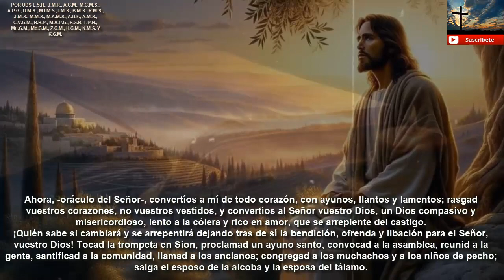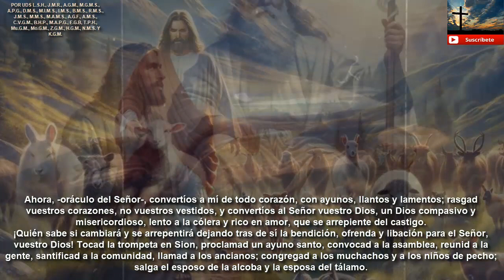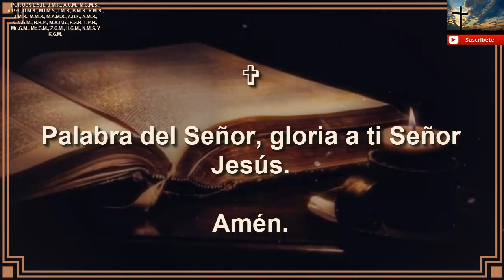Lecturas del Miércoles de Ceniza 14 de febrero de 2024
Lectura de la profecía de Joel (2,12-18):

Ahora -oráculo del Señor-, convertíos a mí de todo corazón, con ayunos, llantos y lamentos; rasgad vuestros corazones, no vuestros vestidos, y convertíos al Señor vuestro Dios, un Dios compasivo y misericordioso, lento a la cólera y rico en amor, que se arrepiente del castigo.
¡Quién sabe si cambiará y se arrepentirá dejando tras de sí la bendición, ofrenda y libación para el Señor, vuestro Dios!
Tocad la trompeta en Sion, proclamad un ayuno santo, convocad a la asamblea, reunid a la gente, santificad a la comunidad, llamad a los ancianos; congregad a los muchachos y a los niños de pecho; salga el esposo de la alcoba y la esposa del tálamo.
Entre el atrio y el altar lloren los sacerdotes, servidores del Señor, y digan: «Ten compasión de tu pueblo, Señor; no entregues tu heredad al oprobio ni a las burlas de los pueblos».
¿Por qué van a decir las gentes: «Dónde está su Dios»? Entonces se encendió el celo de Dios por su tierra y perdonó a su pueblo.

Santo evangelio según san Mateo (6,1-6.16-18):

En aquel tiempo, dijo Jesús a sus discípulos:
«Cuidad de no practicar vuestra justicia delante de los hombres para ser vistos por ellos; de lo contrario no tenéis recompensa de vuestro Padre celestial.
Por tanto, cuando hagas limosna, no mandes tocar la trompeta ante ti, como hacen los hipócritas en las sinagogas y por las calles para ser honrados por la gente; en verdad os digo que ya han recibido su recompensa.
Tú, en cambio, cuando hagas limosna, que no sepa tu mano izquierda lo que hace tu derecha; así tu limosna quedará en secreto y tu Padre, que ve en lo secreto, te recompensará.
Cuando oréis, no seáis como los hipócritas, a quienes les gusta orar de pie en las sinagogas y en las esquinas de las plazas, para que los vean los hombres. En verdad os digo que ya han recibido su recompensa.
Tú, en cambio, cuando ores, entra en tu cuarto, cierra la puerta y ora a tu Padre, que está en lo secreto, y tu Padre, que ve en lo secreto, te lo recompensará.
Cuando ayunéis, no pongáis cara triste, como los hipócritas que desfiguran sus rostros para hacer ver a los hombres que ayunan. En verdad os digo que ya han recibido su paga.
Tú, en cambio, cuando ayunes, perfúmate la cabeza y lávate la cara, para que tu ayuno lo note, no los hombres, sino tu Padre, que está en lo escondido; y tu Padre, que ve en lo escondido, te recompensará».

Amén.